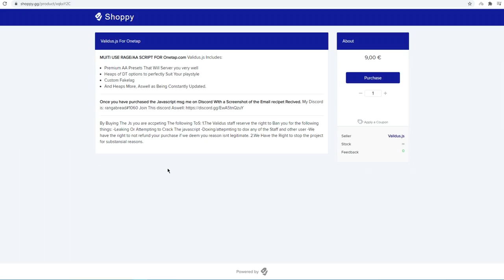Meci de Hack vs Hack | CS:GO NON-Prime Hacking w/OnetapV4 + Validus.js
Specs :

Pc Gaming :

🎮 Cpu : i7 8700k @5.2 ghz
🎮 Gpu : MSI GeForce GTX 1070 Ti Armor @2100mhz
🎮 Mobo : MSI Z370 TOMAHAWK
🎮 Ram : Crucial 32 GB DDR4 3466 MHz cl18

Pc secundar :

🎮 Cpu : i5 4690kk @4.8 ghz
🎮 Gpu : MSI GeForce GTX 970 @2050mhz
🎮 Mobo : Gigabyte Z97
🎮 Ram : Crucial 16 GB DDR3 2400 MHz cl17

Pc 3 :

🎮 Cpu : Pentium e5200 @2.9 ghz
🎮 Gpu : NVIDIA GeForce 7300 GS
🎮 Mobo : Asrock 775i65g
🎮 Ram : Kingston 4 GB DDR2 466 Mhz cl5

Periferice :

⌚Monitor 2 : Philips 45 inch 4096x2160 60hz
⌚Tastatura : Razer Blackwidow Chroma
⌚Casti : Razer kraken X
⌚Microfon : Superlux E205U